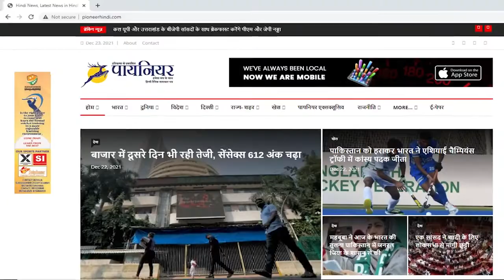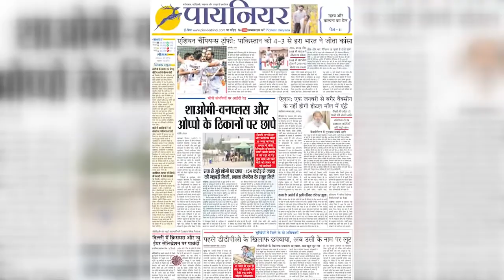Kejriwal सरकार ने जीता विश्वासमत, 4 दिन की चर्चा के बाद सपोर्ट में 58 वोट, Voting भाजपा का Walkout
दिल्ली विधानसभा में प्रस्ताव पेश होने के तीन दिन बाद गुरुवार को केजरीवाल सरकार ने विश्वासमत जीत लिया है। सरकार के सपोर्ट में 58 वोट पड़े हैं, जबकि भाजपा ने वोटिंग से वॉकआउट कर दिया। 70 सीटों वाली दिल्ली विधानसभा में AAP के 62 और भाजपा के 8 विधायक हैं।
The Kejriwal government has won the trust vote on Thursday, three days after the resolution was tabled in the Delhi Assembly. 58 votes were cast in support of the government, while the BJP walked out of voting. AAP has 62 MLAs and BJP 8 in the 70-seat Delhi Assembly.